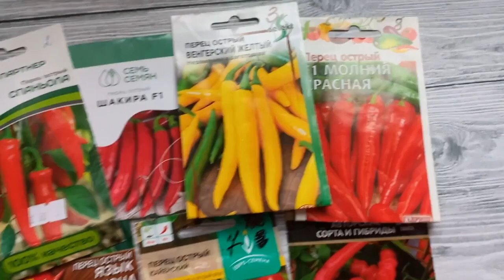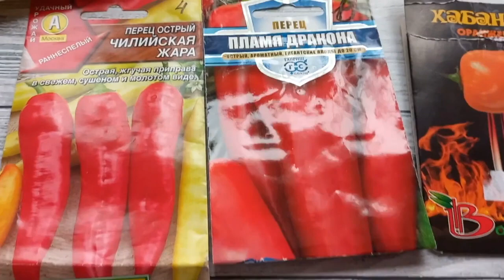Какие ОСТРЫЕ ПЕРЦЫ посадить? Обзор сортов острых перцев.ТопСад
Февраль - пора посадки острого перца. У многих возникает вопрос: Какие сорта острого перца выбрать?

Кто-то любит полуострые перцы - это сорта острых перцев: 🌶Бикиньо, Шакира, Спаньола, Венгерский жёлтый, Молния F1.
Жгучие перцы (средне-острые): Зуб акулы, Язык дракона, Каенский, Бараний рог, Чили Чилийская жара, Пламя дракона.

Сверхжгучие перцы, для тех, кто любит погорячее: Хабанеро оранжевый и шоколадный.
А вы любите острые  перцы? Какие сорта сажает?